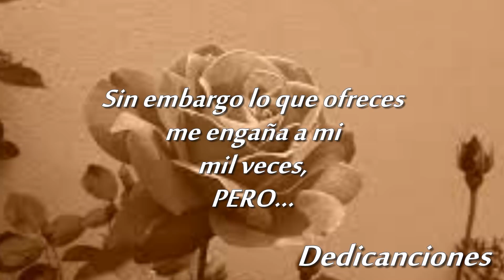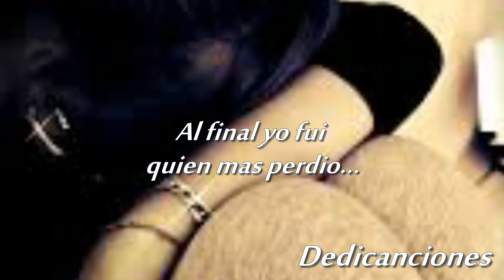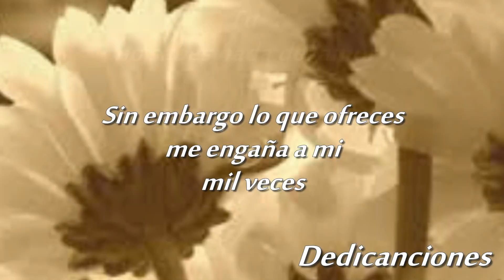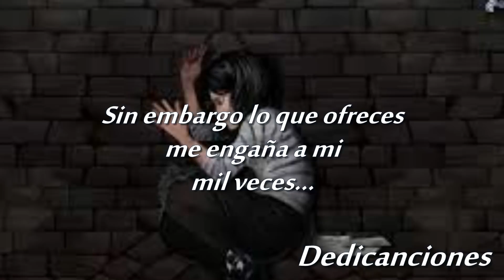PARA DEDICAR (*-*)No sabes nada del amor(*-*)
No sabes nada del amor - Nicole Pillman